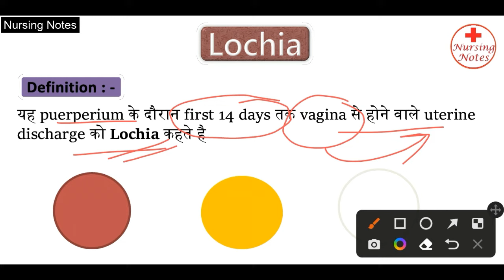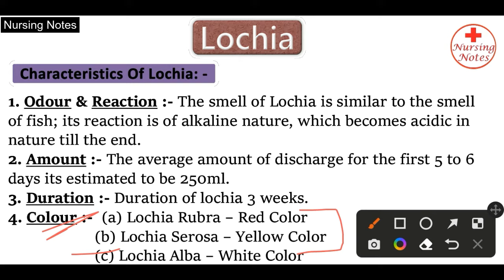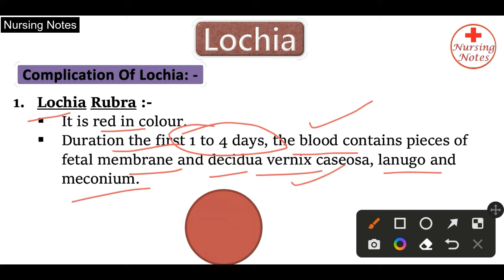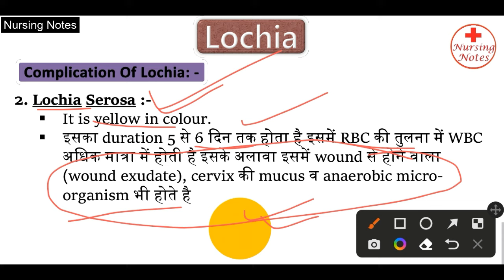Lochia In Hindi // लोकिया हिंदी में // लोचिआ हिंदी में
In this video, I have discussed lochia in hindi related to Obstetric and gynecology nursing for nursing students.